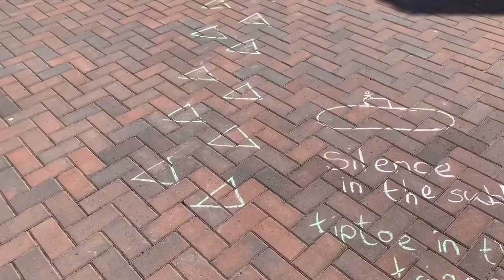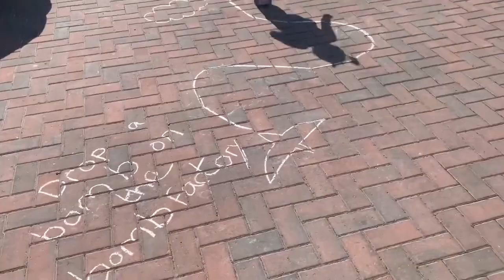Kids VE Day chalk trail activity through the neighbourhood 🇬🇧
Joy & Honor take a trip through history in an easy to draw chalk trail round their neighbourhood celebrating 75 years since the end of WW2! This second world war victory celebration can be done even in lockdown!

It includes various modes of WW2 military vehicles and other methods of travel for a bit of fun for the neighborhood kids as they follow the chalk drawings and get their daily exercise Spring 2020!

If you enjoyed this and would like to support the channel or your child would like a shout out on a future video, please feel free to "buy me a coffee!"